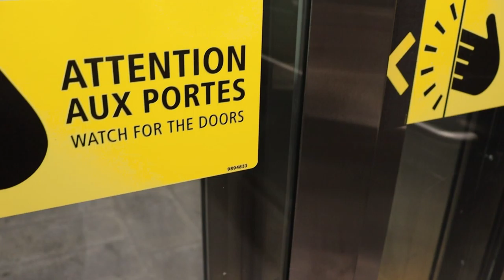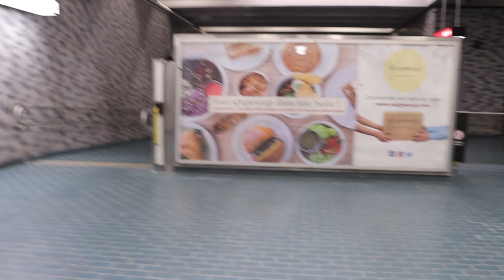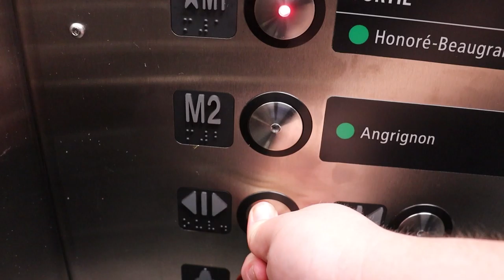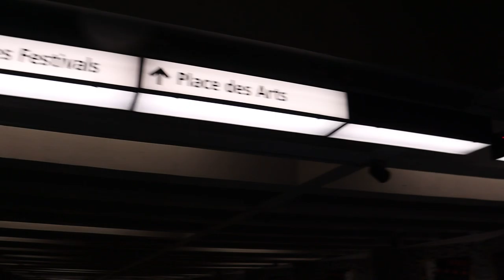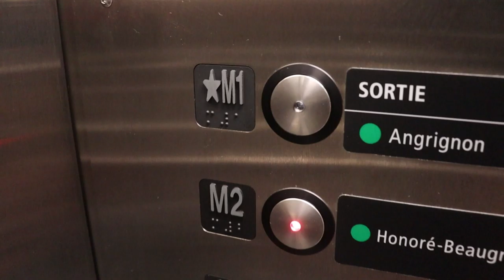[Montréal Métro] A First Look At Place-Des-Arts' Newest Elevators & Entrance (Bleury Nord)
Filmed in collaboration with @SkyOfTheUniverse and @RedbirdLostinTransit